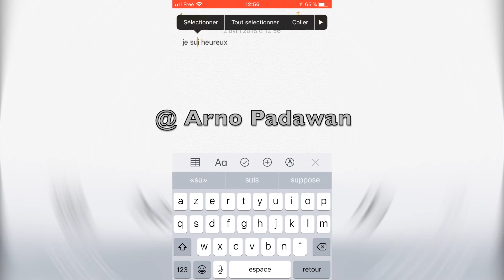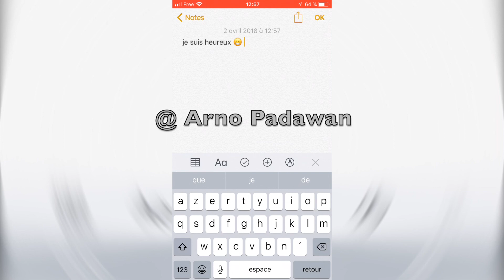LA MEILLEUR ASTUCE DE L'ANNÉE POUR IPHONE by ARNO PADAWAN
Cette astuce est juste ENORME !!!
Un petit "j'aime" ou partage si tu as aimé cette vidéo !!!
Merciiiii

SUIVEZ-MOI !

❤️MERCI❤️